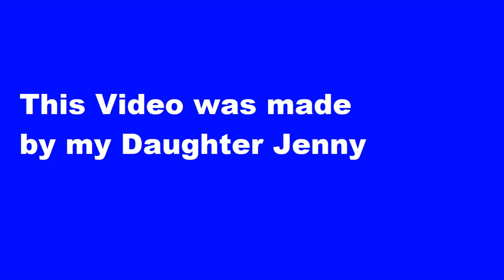Lego Figures Race for Pink Slips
This is a Video created by my Daughter Jenny where 2 Lego Figures Race for Pink Slips.